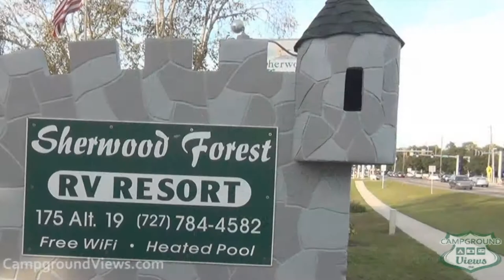CampgroundViews.com - Sherwood Forest RV Park Palm Harbor Florida FL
takes user submitted videos combined with professional editing to provide tent and RV campers with a first person view of a campground or RV park. Sherwood Forest RV Park in Palm Harbor Florida caters to long term guests with full hookup RV sites. Music Licensed From MusicBakery.com